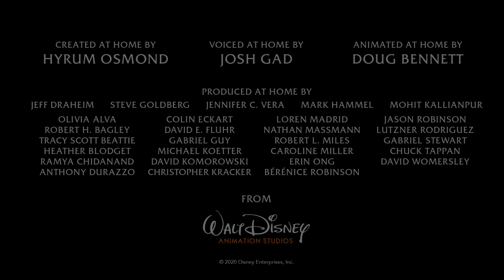Divirta se com o Olaf, Nascer do Sol! Frozen2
A Movie Trailers é o lugar para os amantes de filmes recebam todo o conteúdo em destaque , temos desde os mais recentes trailers até os clássicos que todos gostam de assistir,  Das listas principais a vários trailers e muito mais em destaque !